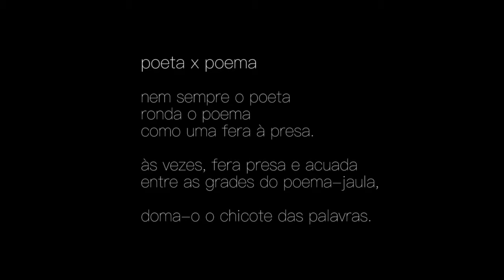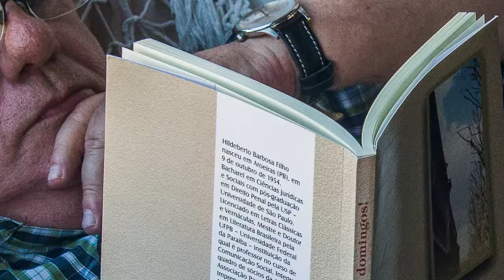Parabéns poeta Sérgio de Castro Pinto.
Parabéns e longa vida ao nosso poeta maior Sérgio de Castro Pinto. Fotos e animação de Antonio David.